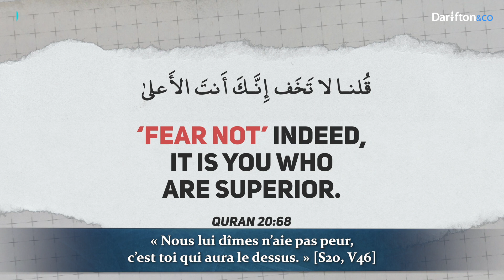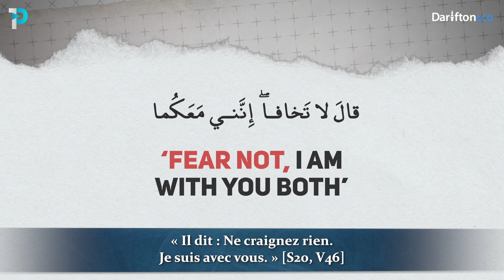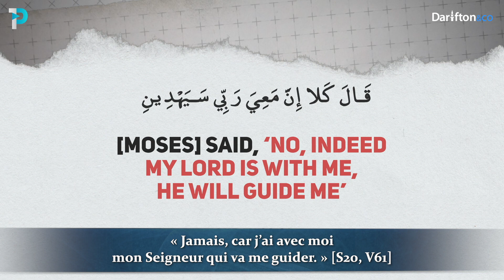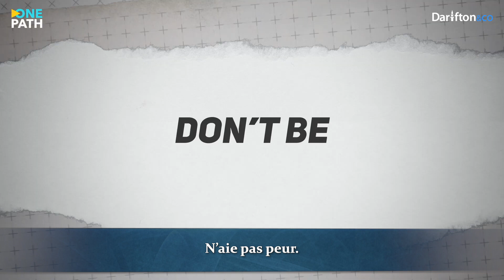N'aie pas peur | Kamal Saleh [Spécial Achoura]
Alors que nous nous apprêtons à vivre le jour de Achoura, Kamal Saleh nous explique dans cette vidéo l'une des profondes leçons spirituelles de ce jour si particulier dans l’histoire musulmane.